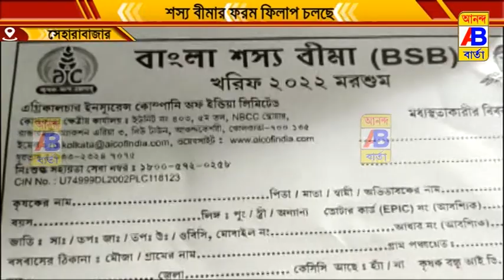শস্য বীমার শিবিরের আয়োজন